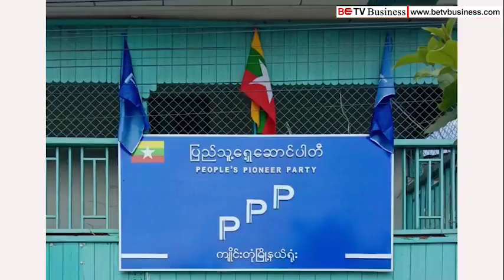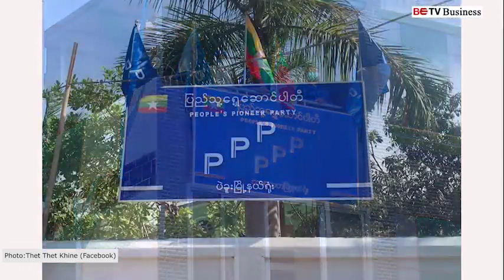PPP - People's Pioneer Party ေဒၚသက္သက္ခိုင္ႏွင့္ BETV Business ေတြ႕ဆံုေမးျမန္းခန္း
ေဒၚသက္သက္ခိုင္ႏွင့္ BETV Business ေတြ႕ဆံုေမးျမန္းခန္း

ကိုရိုနာကပ္ေရာဂါေၾကာင့္ စီးျပားေရးထိခိုကၼႈကို လူမႈေရး၊ က္ႏ္းမာေရးနဲ႔ စီးျပားေရး မူဝါေဒၾတအရ ဘယႅိဳ ခ္ိျႏၡငႅၽြာ ညႇိသင့္သလဲ?

လတ္တေလာျဖစ္ပြားေနတဲ့ COVID-19 ကပ္ေရာဂါေၾကာင့္ ျပည္တြင္းမွာ ရင္ဆိုင္ေနရတဲ့  စီးပြားေရးအေပၚ ရွဥ့္လည္းေလွ်ာက္သာပ်ားလည္းစြဲသာ အေျခအေနမ်ိဳးနဲ႕

လူမႈေရးအရလၫ္း မထိခိုက္ေအာင္၊ က်န္းမာေရးအရလည္း ကာကြယ္မႈေတြျဖစ္ေအာင္ စီးပြားေရးအေပၚမွာလည္း သက္ေရာက္မႈ အနည္းဆံုးျဖစ္ေအာင္  ဘယ္လို လိုက္နာ ညႇိသင့္သလဲဆိုတာကို PPP - People's Pioneer Party မွ ေဒၚသက္သက္ခိုင္ကို
BETV Business News က သီးသန႔္ ေတြ႕ဆံုေမးျမန္းထားပါတယ္။
Credit BETV Business